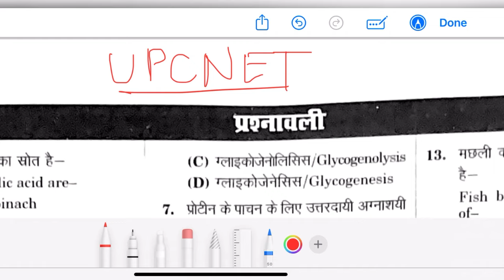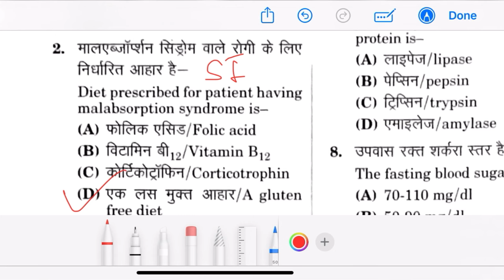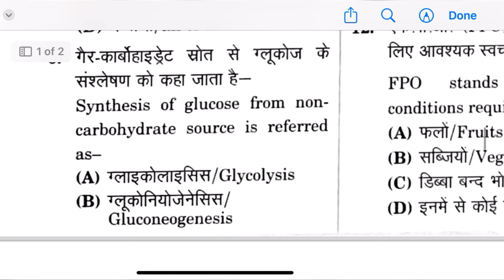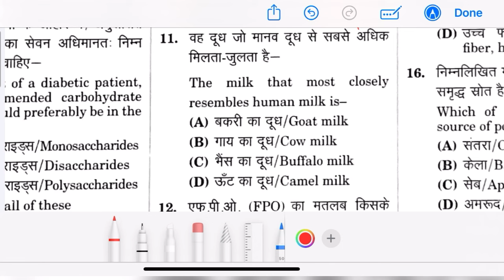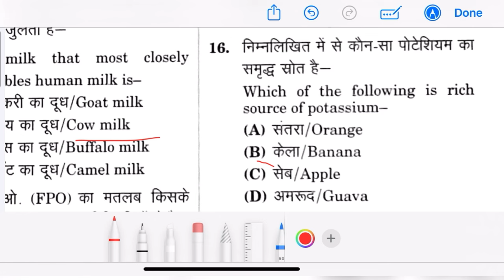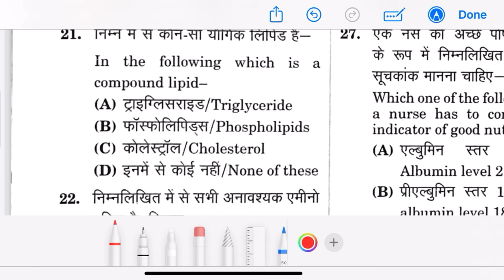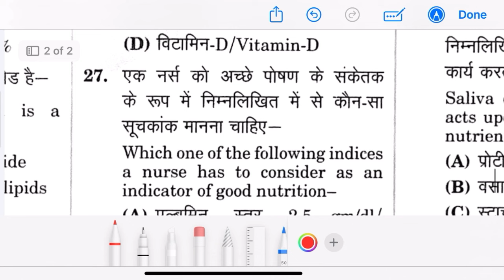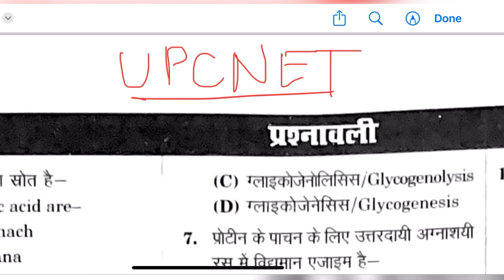ABVMU|KGMU Nursing Aptitude Important Question Practice